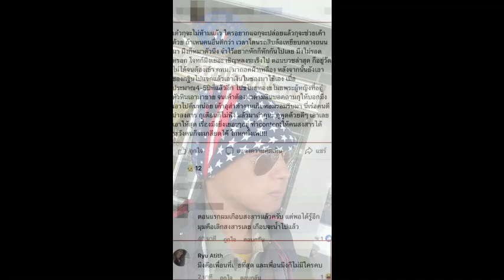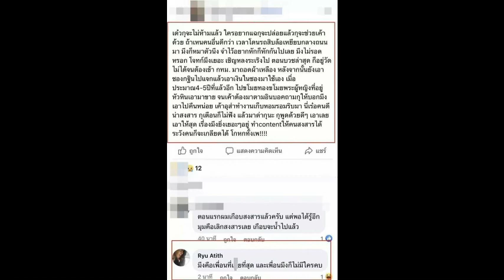เพื่อนแฉ ริว อาทิตย์ ทำคอมเทนต์เรียกความสงสาร มีคดีขโมย-มุบมิบซองกฐิน อะไรยังไง